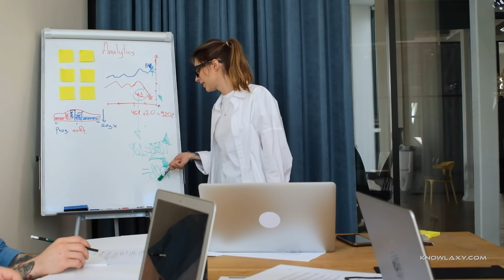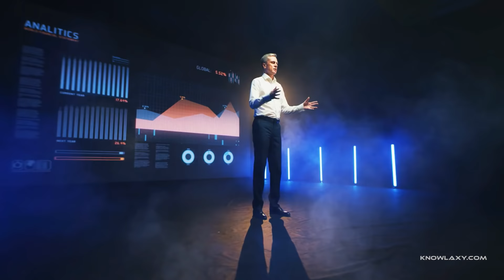Why no one listens to smart people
Visit Knowlaxy to find out more about our Christmas competition!

Narrated by Richard Martin
tellatale.eu

Why does half of the population suddenly dislike science? Spoiler alert scientists themselves have something to do with it...

We have all heard the old professors reading their scrips in their coded academic language that sometimes even other professors are not able to understand. The more robotic the better...
Well, we think it's time to change that.

What do you think are they relatable?